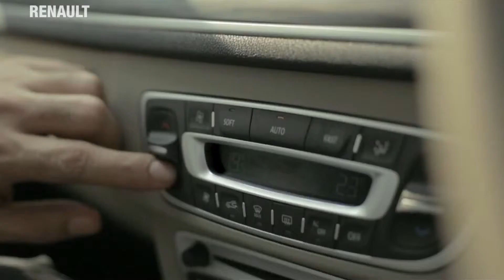Renault Fluence - Avitel Post Studioz Ltd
Renault Fluence